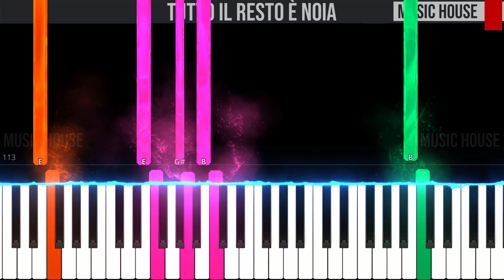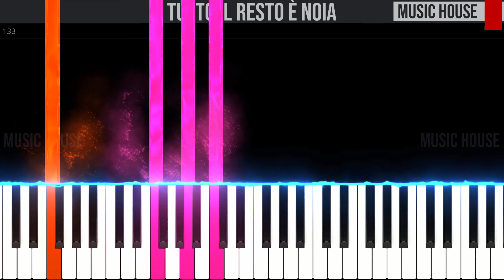Tutto Il Resto è Noia - Franco Califano - EASY SLOW Piano Tutorial 🎹 - video 4K🤙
🇮🇹 Ciao ragazzi, questo è il nostro tutorial per pianoforte di "Tutto Il Resto è Noia" di Franco Califano.🎹 Seguite il video passo dopo passo e imparerete facilmente a suonarla fino alla velocità finale.😉

🇬🇧 Hey guys, this is our piano tutorial of "Tutto Il Resto è Noia" by Franco Califano.🎹 You can easily learn to play it by following the video step by step from slow to fast speed.😉Let us know in the comment section if you like it and if you found it useful.